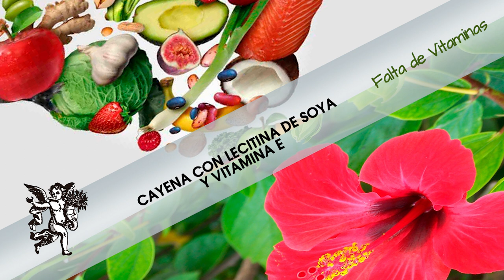¿Sufres de Falta de Vitaminas? Prueba esta combinación natural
Rodrigo Mondragón, La Voz del Ángel de tu Salud, nos platica sobre:  CAYENA CON LECITINA DE SOYA Y VITAMINA E

Facebook: El Ángel de tu Salud México